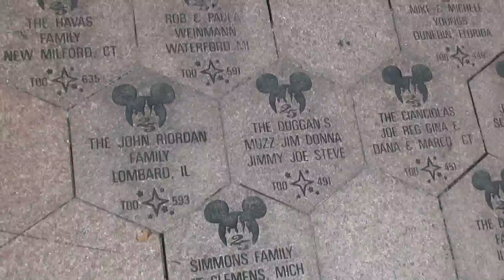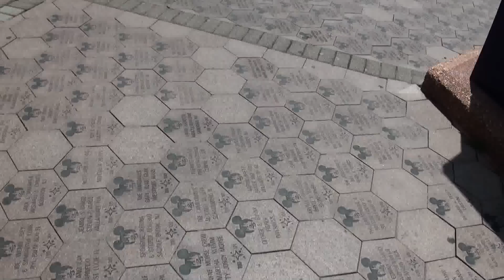Calçada da "Fama" da Disney.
O nome desse projeto da Disney era "Walk Around the World" ou "Ande em Volta do Mundo". Era, porque não está mais disponível a venda desses tijolos, ou paralelepípedos Hexagonais, para ninguém mais na Disney da Flórida, sem excessões. Ao que parece a Disneyland da Califórnia ainda faz isso, mas não se sabe ao certo se ainda faz ou até quando.

O projeto começou em 1994 e parou com os últimos tijolos sendo vendidos em 2006 por motivos que ninguém sabe ao certo, mas especula-se que seja porque o projeto concorria e estava prejudicando outro projeto parecido do Parque Epcot, também da Disney, que  se chamava "Leave a Legacy" ou "Deixe um Legado".

Ao contrário do que eu disse no vídeo que imaginava que isso custava uma fortuna, para ter qualquer nome gravado em um tijolo desse, o comprador podia pagar desde $85,00 a $125,00 pelos tijolos tradicionais de cor de barro e até $225,00 em um tijolo maior de pedra de cor cinza. Todos paralelepípedos hexagonais depois de comprados eram instalados pela própria Disney e vinham com um certificado de autenticidade para o dono guardar em casa como prova de que era mesmo o dono.

Há rumores de que a Disney vai fazer uma reforma nas instalações dos parques e essa calçada está ameaçada a desaparecer, e os donos dos tijolos provavelmente poderão levar seus tijolos para casa finalmente.

E você compraria um espaço desse para ter seu nome gravado em um dos chãos mais famosos do mundo, eternizados até que a reforma os separe?